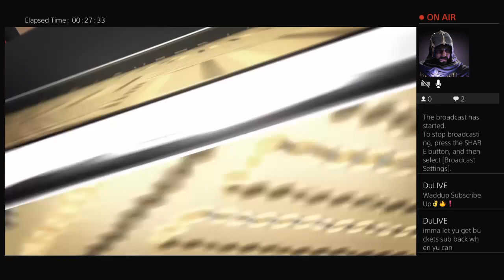Taj Gibson Gameplay he is unstoppable in the post